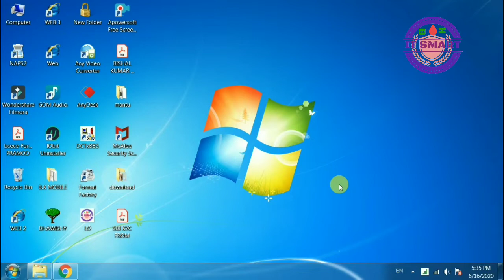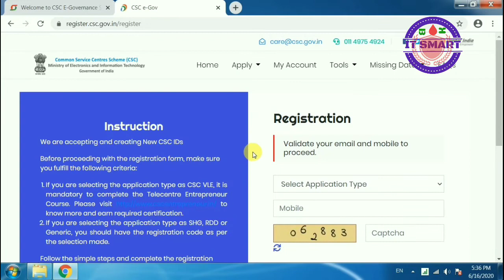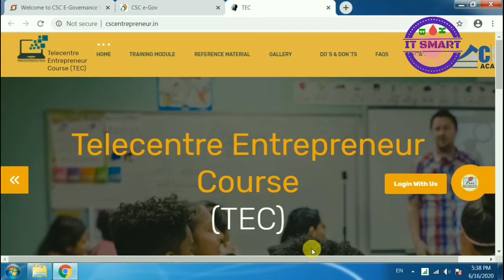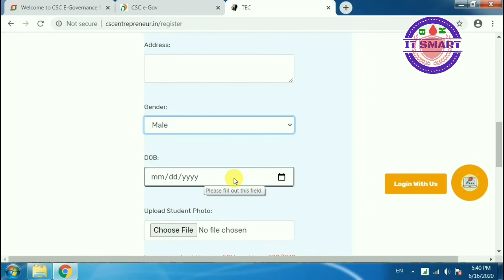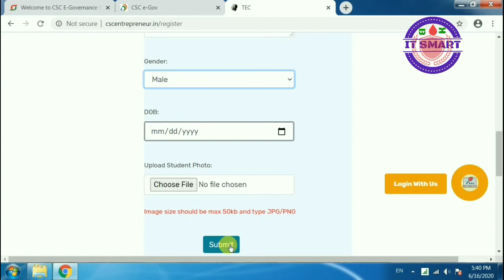CSC रजिस्ट्रेशन शुरू हुआ 2020 kaise karna hai new CSC registration CSC के लिए आवेदन करें ।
CSC  रजिस्ट्रेशन शुरू हुआ 2020 kaise karna hai new CSC registration CSC के लिए आवेदन करें । IT SMART  CSC ke liye registration kaise karen CSC ke liye online registration kaise karen TEC certificate kya hai

CSC_REGISTRATION_2020